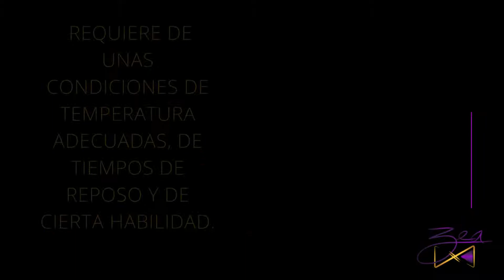Platillos difíciles de ejecutar: Hojaldre.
Conoce porque el hojaldre es uno de los platos más difíciles de ejecutar.